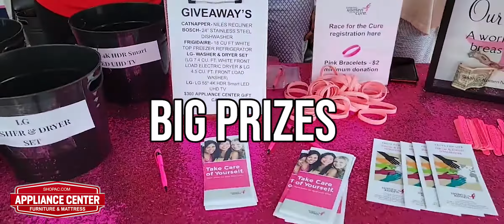419 BBQ Battle at Appliance Center 2020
The best BBQ  food trucks around threw down at the Appliance Center in Maumee for the 419 BBQ food truck championship. It was all to benefit the fight against breast cancer. Great food, live entertainment, family fun, prizes, and more.

Special thanks to our Media partner WTOL and co-host Guy in the 419.